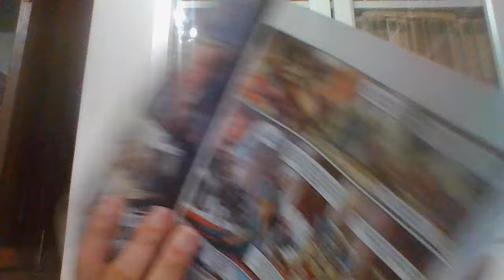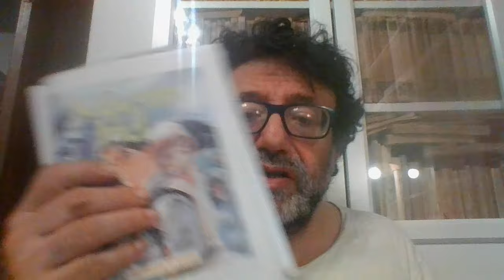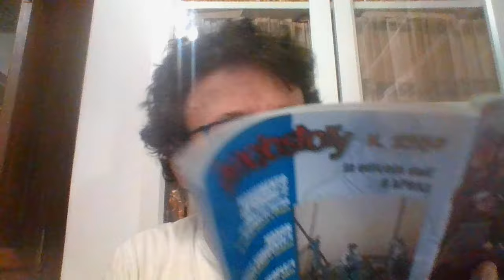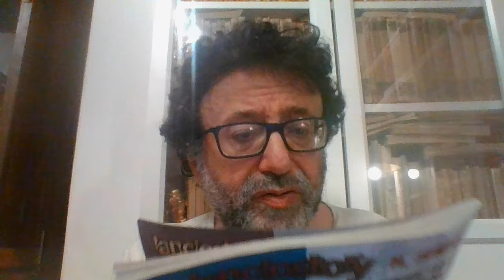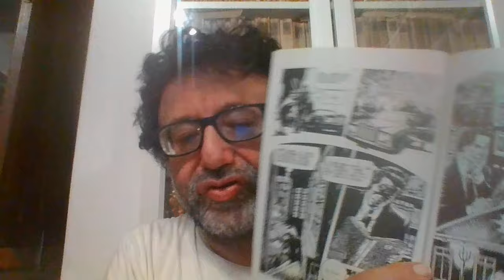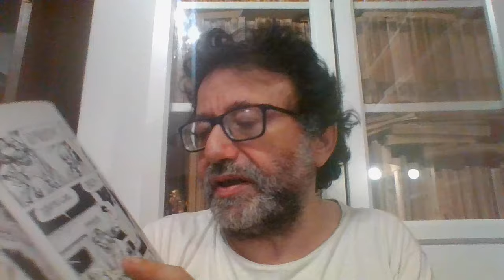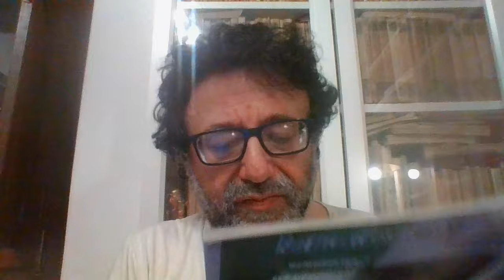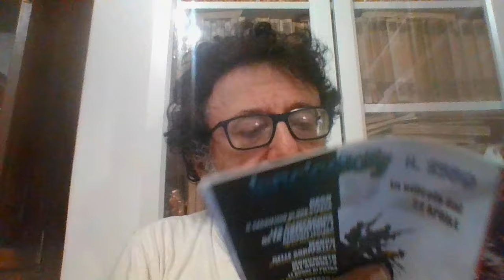MARTIN HEL GLI OCCHI DI NAHAR R. WOOD A. FERNANDEZ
FUMETTO ARGENTINO